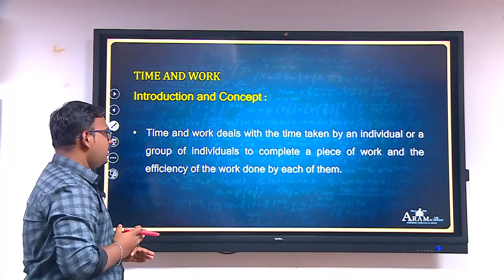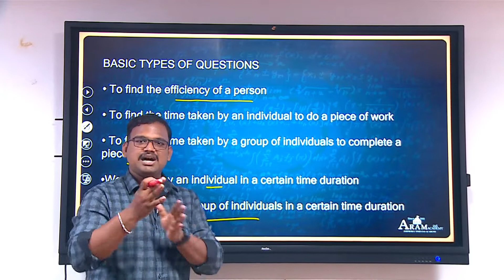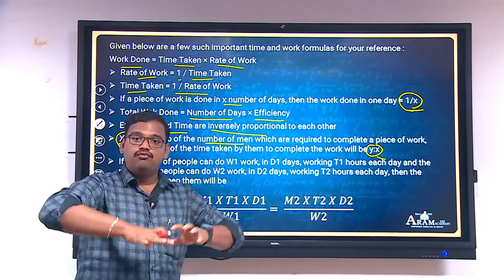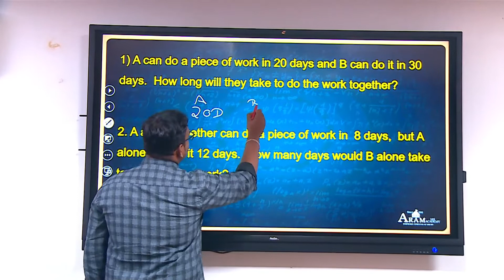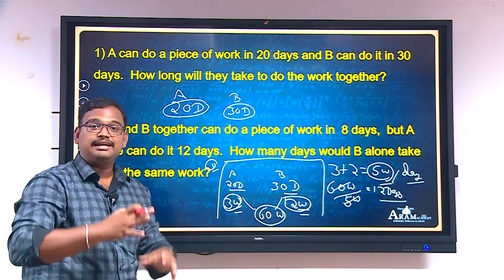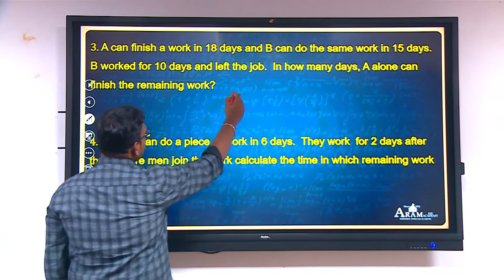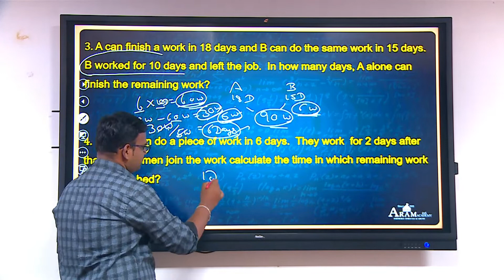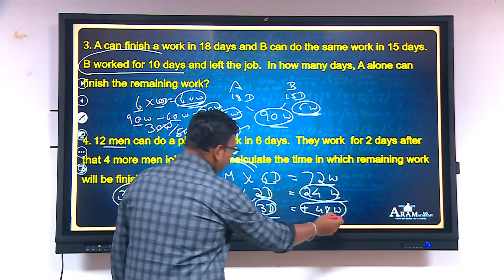UPSC CSAT "TIME AND WORK " by Mr. MuthuKumar Murugesan - Aptitude Faculty.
In this video definition, basics of TIME AND WORK and easy way to calculate TIME AND WORK Questions ", are presented and it will be useful for aspirants who are preparing for any competitive exams.